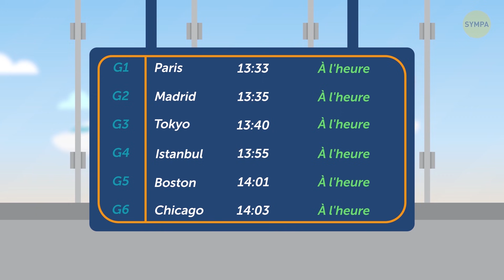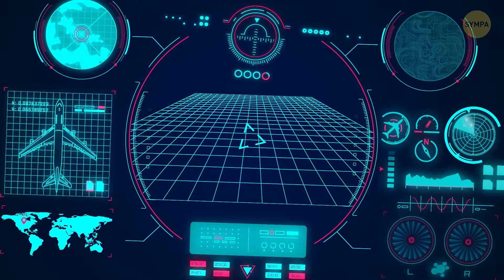44 Astuces Pour Voyager En Toute Sérénité Lorsque Les Frontières Sont Ouvertes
Quelle sera ta première destination à l'ouverture des frontières ? Que ce soit pour les affaires ou pour le plaisir, prendre l'avion peut être assez stressant. Prendre son vol à l'heure, faire la queue à l'aéroport, faire de longues escales, changer de fuseau horaire, tout cela peut être source de nervosité. Cependant, on peut prendre des précautions et utiliser plusieurs astuces pour que le vol se passe bien et avec le moins de stress possible.

Par exemple, sais-tu pourquoi il est si important de porter des chaussettes de compression pendant chaque vol, surtout s'il est long ? Aussi, si tu mets une balle de tennis dans ton bagage à main, cela pourrait te faire gagner du temps et de l'argent pour les massages, car tu peux obtenir le massage du dos nécessaire directement à bord d'un avion !